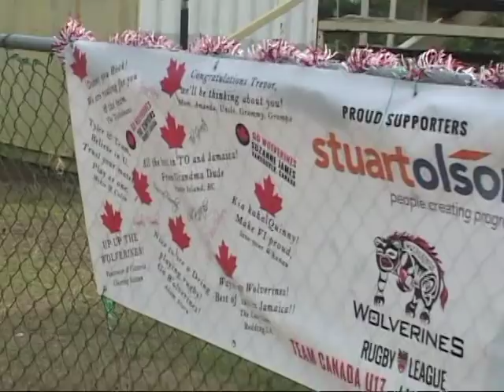Jamaica vs Canada Rugby League U17, Aug. 2016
Test match played in Kingston. Canada ran out 24-4 winners in this game, played at Barbican Football Field in Kingston.